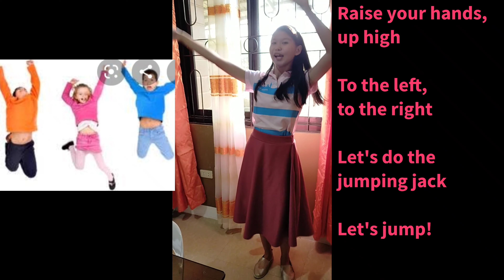Bahay Kubo Exercise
Original composition of exercise song